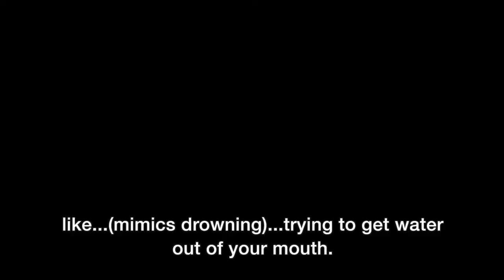1968 rugby league Challenge Cup Watersplash Final preview film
Preview for Inside Out film marking 50th anniversary of the 1968 Challenge Cup Final, when the rain changed the entire complexion of the match.